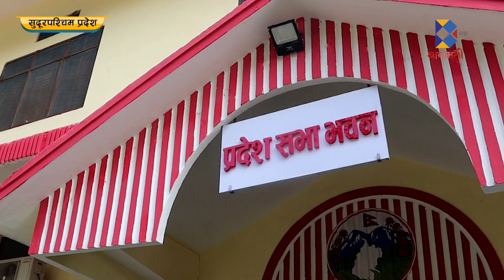सुदुरपश्चिममा सरकार ढल्ने खतरा !